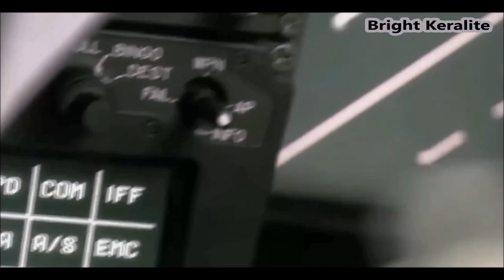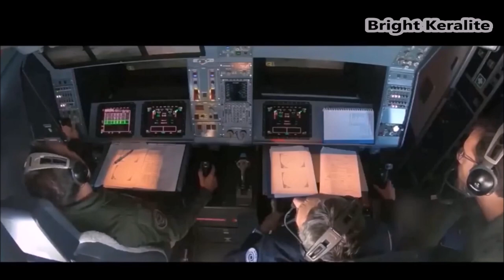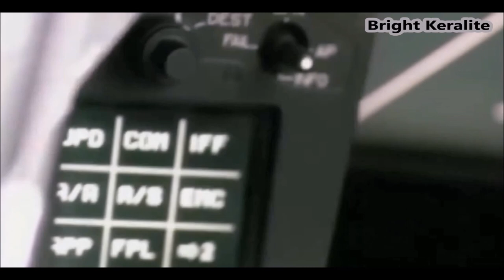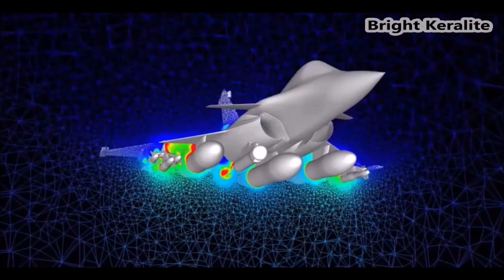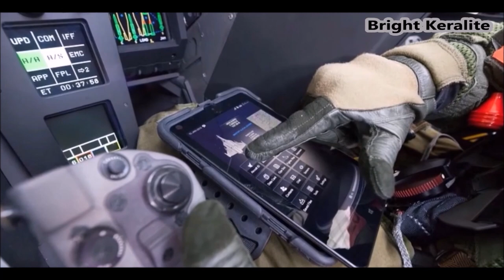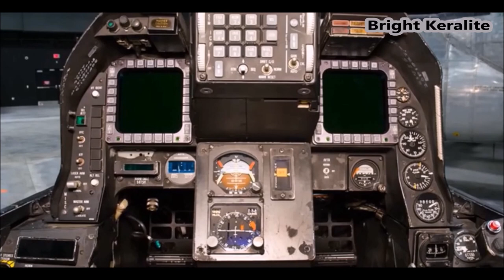എന്ത് കൊണ്ട് റാഫേൽ ? Why Rafale Fighter Jet is Dangerous ? All you need to know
Why Rafale Fighter Jet is Dangerous ?